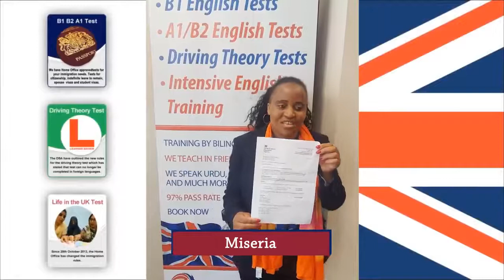✅️ Pass your Driving Theory Test Miseria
🔔Get more information about our online course.

Good job Miseria on passing your driving theory test at the same time! She was struggling before she came to class and now she has passed using our classrooms. If you would like a teacher's help in passing your exam please get in touch. We teach online or in our classrooms.

🚗 Driving Theory Test Training UK | 🚀 Fast Track Training | 🚕 Wolverhampton Taxi | 💬 Testimonials |  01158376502 | 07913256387

🌟 Welcome to Fast Track Training, your ultimate destination for comprehensive driving theory test training and a wide range of other courses. Whether you're preparing for your driving theory test, Life in the UK test, B1 English test, A2 English test, or aspiring to become a Wolverhampton taxi driver, we've got you covered.

📚 Our driving theory test training program is designed to equip you with the knowledge and skills needed to pass your exam with confidence. With expert instructors and a proven track record of success, we are committed to helping you achieve your goals.

💯 But don't just take our word for it! Hear from our satisfied students who have experienced our top-notch training firsthand:

🏆 At Fast Track Training, we pride ourselves on our exceptional pass rates and dedicated support. Our training is available both online and in the classroom, providing flexibility to suit your preferences and schedule.

👥 Join our successful community of learners and embark on your journey to success. to explore our range of courses and get started today.